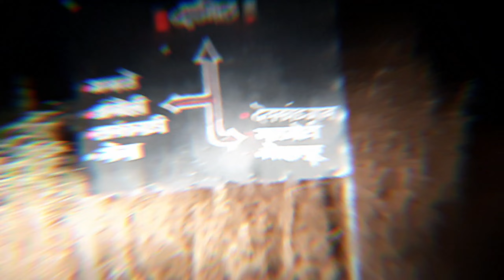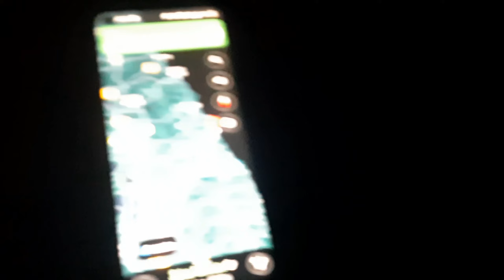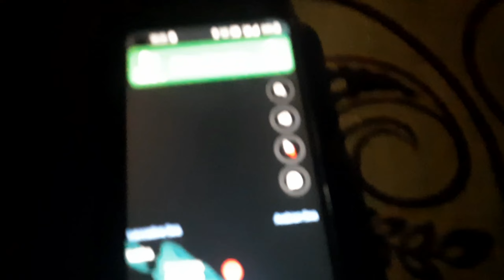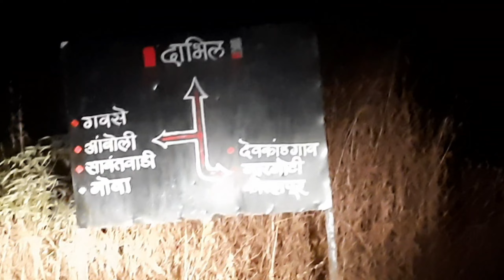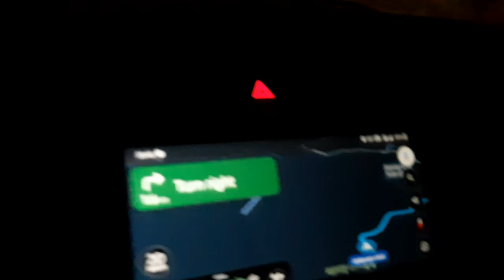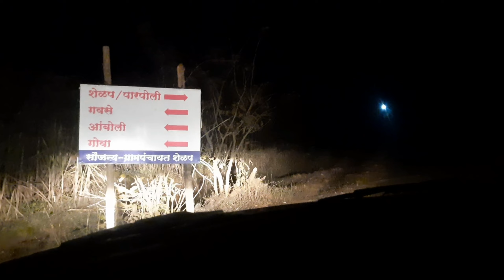भूल कर भी मत जाना इस रोड पर - 100 किलोमीटर पार करने में लग गया 4 घण्टे - Dangerous Road- ek rahasya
▪️Hello dosto aaj ki is video me ham ek aise location par hai jaha ek khatarnak road mila

You should not rely upon the information in the video as a basis for making any decisions. Whilst we try to keep the information up to date and accurate, channel makes no claim of any kind about accuracy , reliability, suitability or availability with respect to the videos, locations or any related content contained on ek rahaysa channel for any purpose. Any reliance you place on our content such as visiting a w Hounted Place and likewise is not encouraged. Anything you may choose to do with the information obtained from our content would be at your own risk and is not recommended by channel ek rahasya . We will not be liable for any potential outcomes that you may encounter.